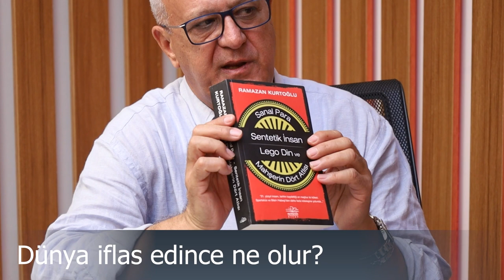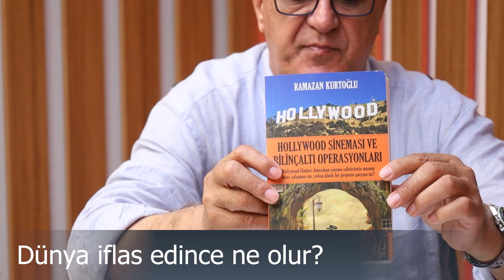Dünya İflas Edince Ne Olur? - Dr. Ramazan Kurtoğlu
Dünya İflas Edince Ne Olur?